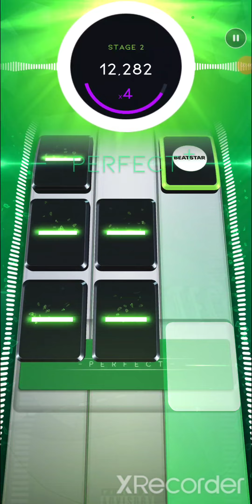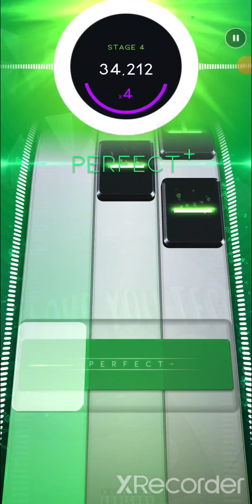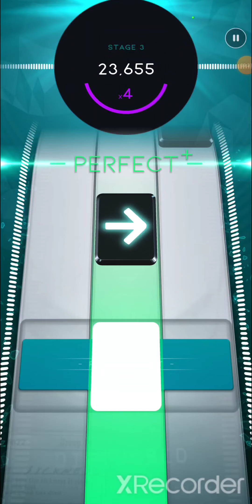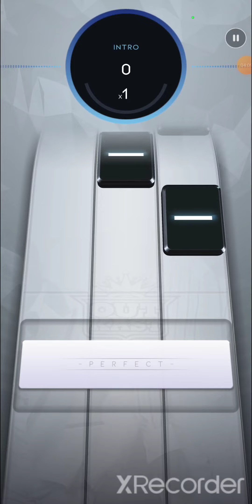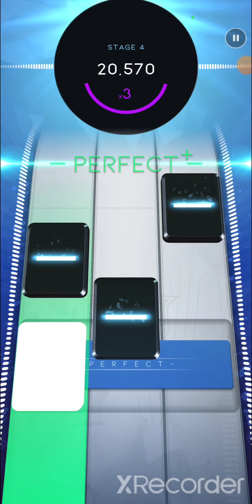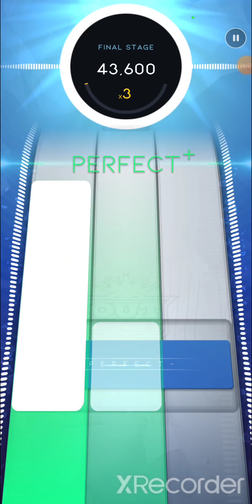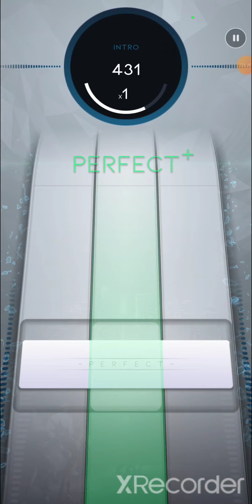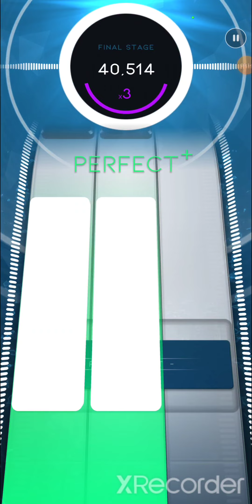My Favorite Songs On Beatstar (Part 1)